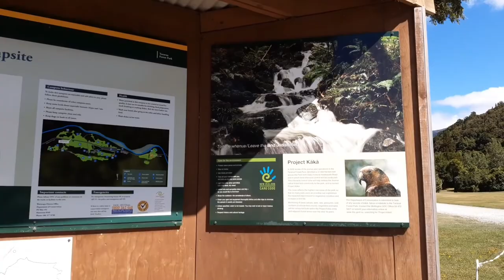TARARUA FOREST PARK, NEW ZEALAND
We went to Tararua Forest Park today with Granny, Holly and the kids pra mg picnic. Naligo na rin si gran sa ilog pati na rin sina Bella at Teddy(she's bella's cousin) pro ako hindi na ako naligo kasi sobrang lamig ng tubig hindi ko kaya hahah

I'm a full time mum and wife turned Mummy vlogger. Welcome to our cutest family vlogs here on Yonah Percival channel and get ready for some giggles with our little entertainer cutie Bella.

 Maraming Salamat Po xx
 From us❤